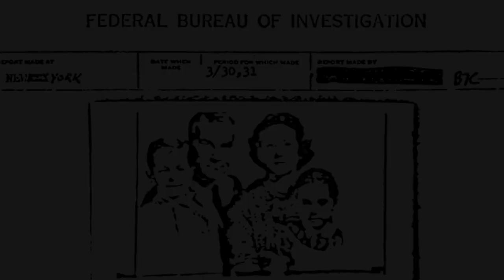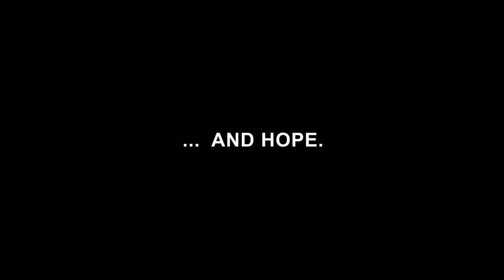Trailer | A Home Far Away | Peter Entell